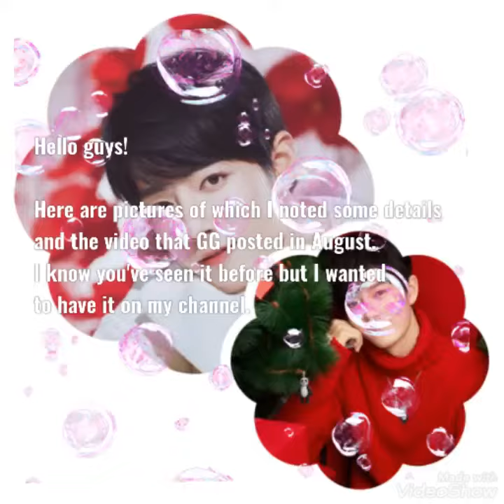Xiao Zhan and Wang Yibo | Here's the video GG posted in August (BJYX-YIZHAN)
BJYX-YIZHAN Shippers group